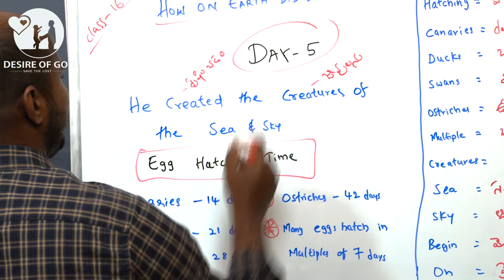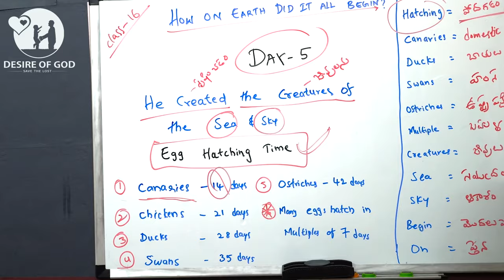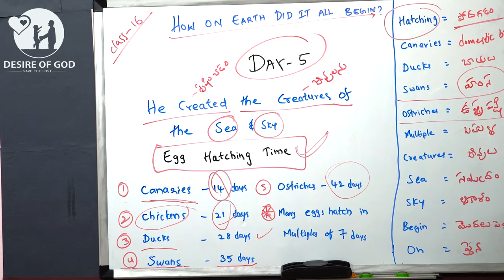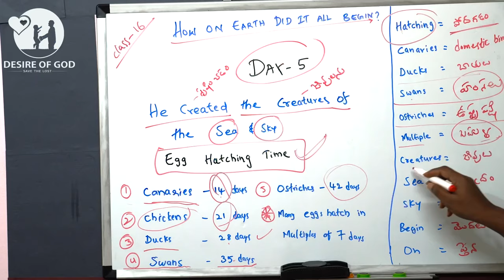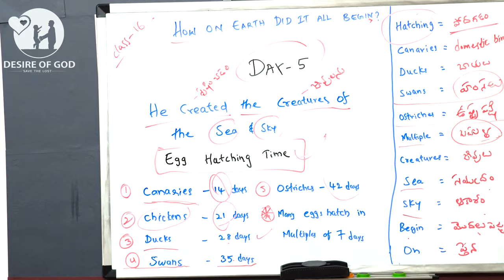ప్రతి గుడ్డు పొదిగే కాలం 7 తో భాగింపబడుతోంది? || బైబిల్ ద్వారా ఇంగ్లిష్ నేర్చుకోండి